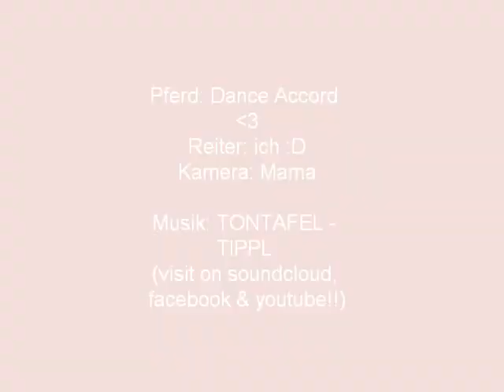Stand by me ♥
mein bebi und ich zum ersten mal aufm feld :) ♥